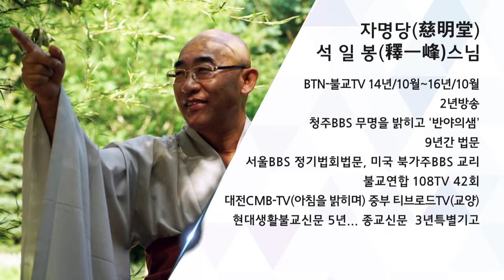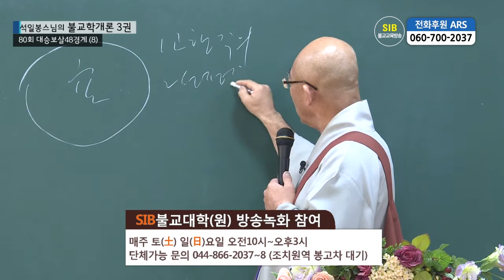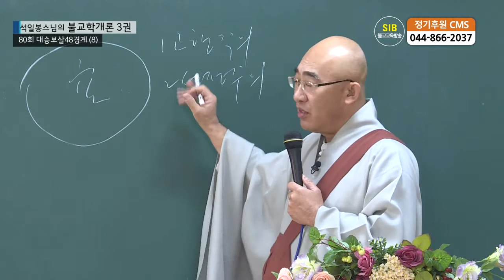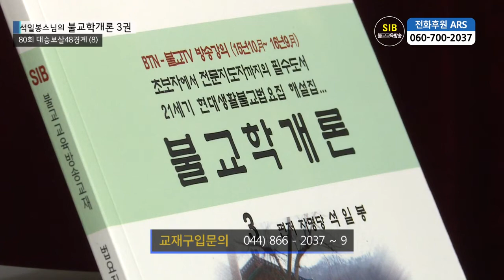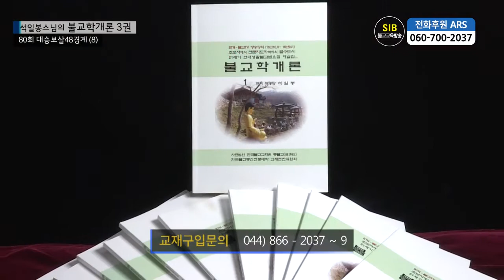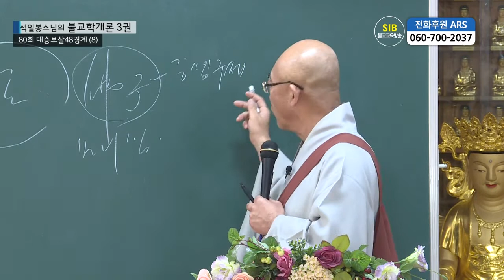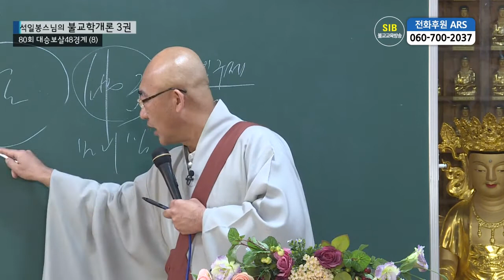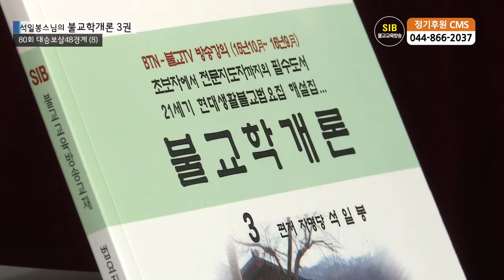제80회(불교학개론3권) - 대승보살48경계...8